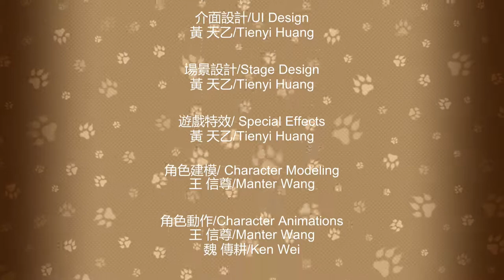Fight of Animals【Muscle Beluga】